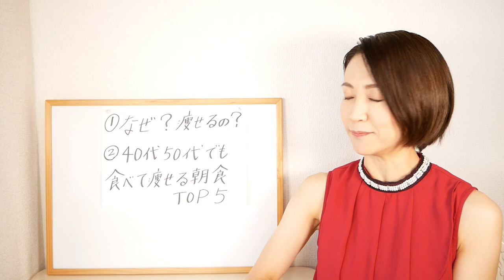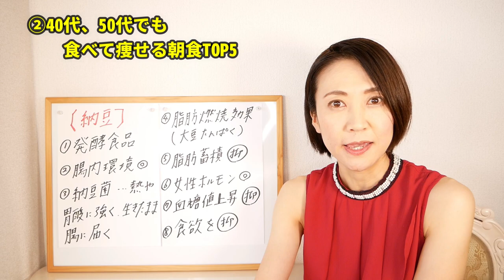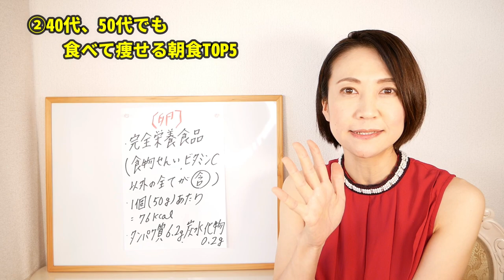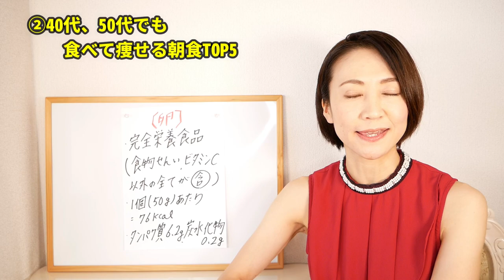40代50代必見！食べて痩せる朝食TOP５｜腸活ダイエット